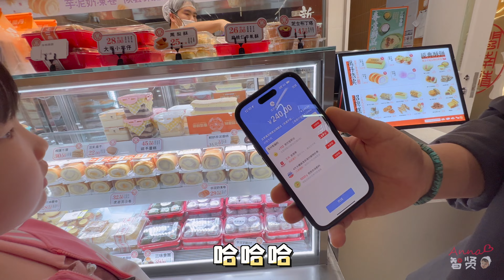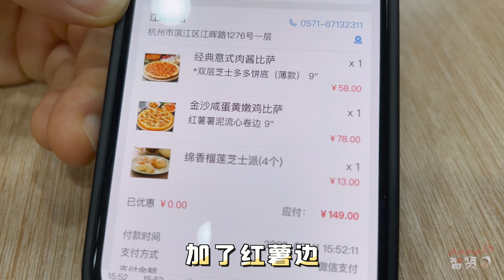『杭州vlog』周末智贤一家出发去杭州，逛吃逛吃的一天~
去杭州逛了一天，就连西湖都没去成，失败！
🎶我是来自中国的朝鲜族小博主【Anna智贤】，在这里将分享我们热爱美食并且很有爱的一家，喜欢我就赶快订阅起来吧~

【Recent videos🔗】